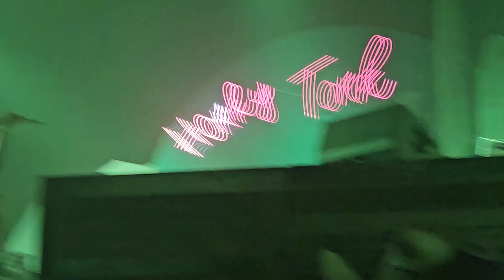Stagecoach 2023: Girl Talk at the Honky-Tonk......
GO DJ. THAT'S MY DJ!

This guy is just getting started, and the Honky-Tonk is getting more and more people coming in.

I didn't wanna see Luke Cryin' either!

Hahahahahahahaha

Friday April 28, 2023 10:42pm